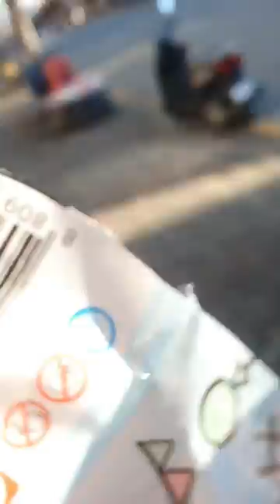cu편의점 먼작귀 랜덤 페이스 피규어 / 하늘 다람쥐..? /